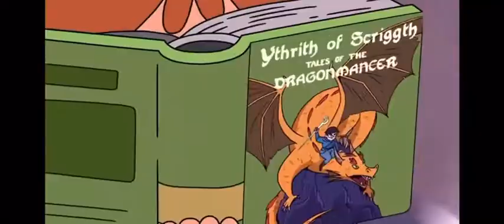craig of the creek speed up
my second favorite show theme song by Cartoon Network